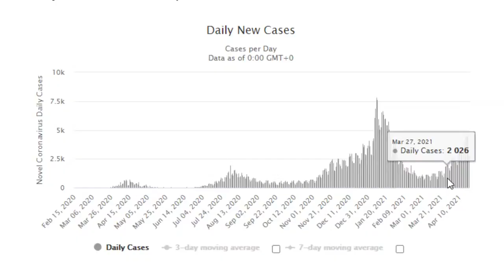Descubren Nueva variante en Texas @PPEnVivo | PP en Vivo